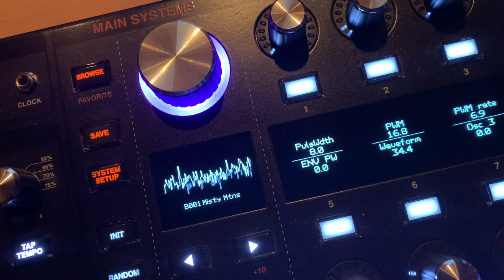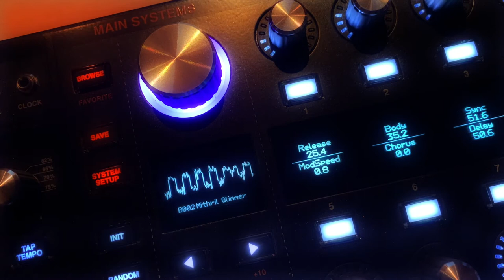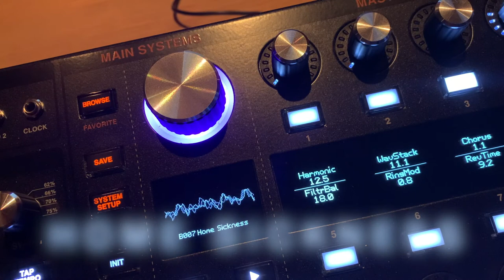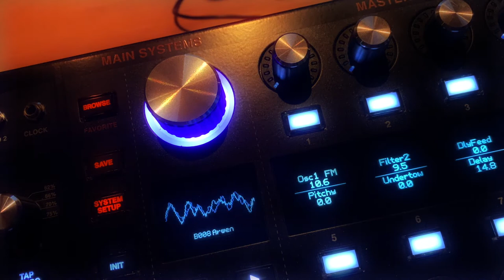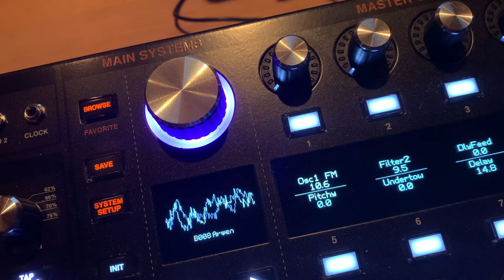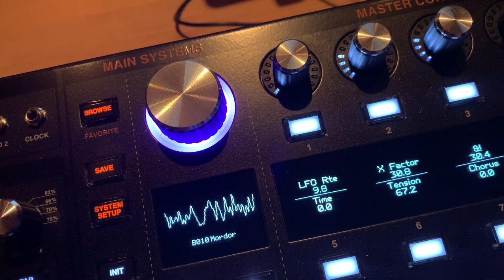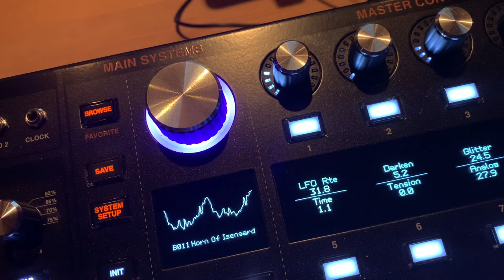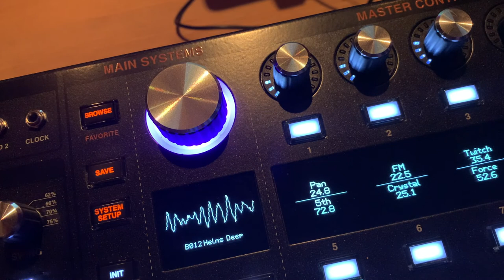Lord of the Rings - • • • FREE • • • Hydrasynth patches (now available by email only)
I AM NO LONGER offering these sounds via Gumroad.

djwilldbeats(atgmaildotcom)

...just to give back to my fellow obsessors in the 'Hydra Tribe' out there

A selection of patches for the Hydrasynth, inspired by the awesome JRR Tolkien series of books and related movies.

INFORMATION:
• Wow, cool - were these sounds used in some of the movies?
• nope

• Hmmmm – you must have got permission to use the LOTR name/logo?

• nope

• Even so, it’s a great group of patches, how much?
• free

• Why did you create something like this?

• Boredom I guess

 - wanted to give back to 'the Hydra tribe'

The very unofficial, 'Lord of the Rings' patch bank